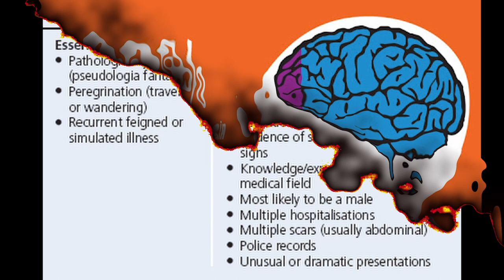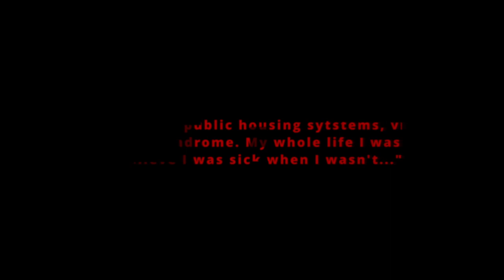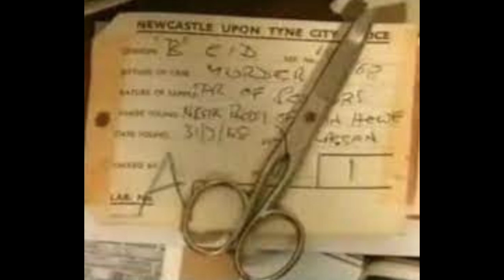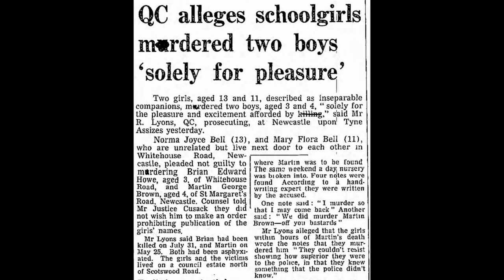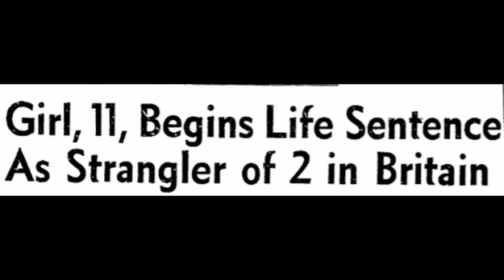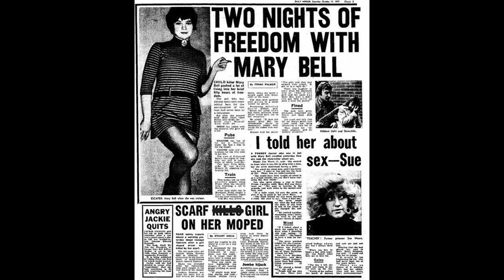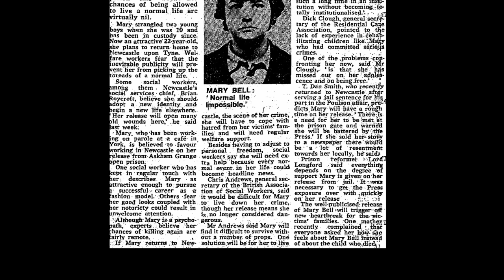Monstrous Mary Bell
Take a look at the face of a 10 year old English girl named Mary Bell. You would never believe the evil she is capable of, by just by her appearance. On May 25th 1968, Less than a year after this photo was taken, she took the life of a 4 year old boy named Martin Brown one day before her 11th birthday. After he was discovered Bell and a friend gleefully told the boys aunt that a body had been found and that it was probably Martin. They also went to the boys house and asked him mother to see him in his coffin. On July 31st a 3 year old boy named Brian Howe was found deceased in a vacant house. Someone had suffocated him, poked at him with a pair of scissors found at the scene and carved an M into his stomach. Once again Mary treated the boys family horrifically, laughing as his coffin went by during his funeral procession. She was eventually arrested and found guilty of 2 counts of manslaughter in December of 1968. She would stay in prison until 1980 when she was released with a new identity. Crime, true crime, Mary Bell, england, true crime documentary, documentary